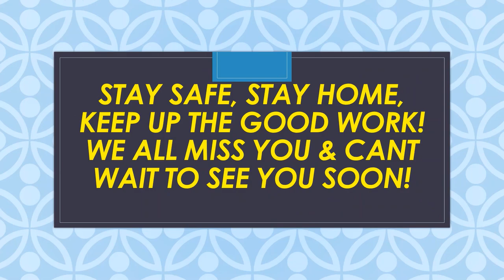NEWFANE SCHOOL VIDEO